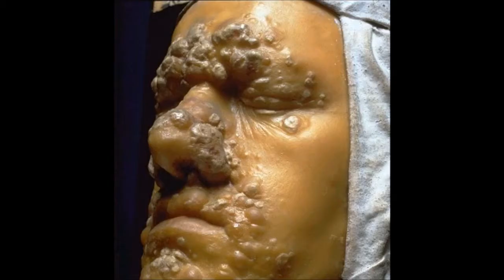Dolan and Gooby Bad Trip